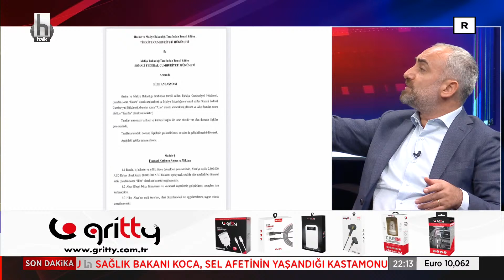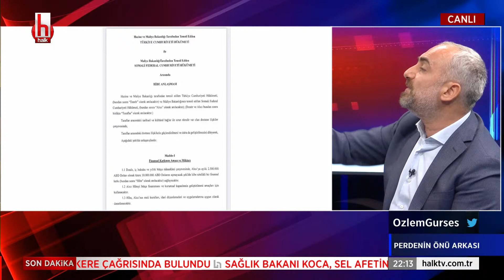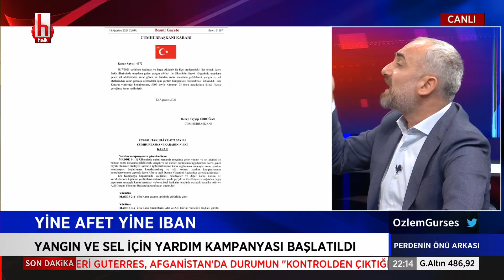İsmail Saymaz: Afet bölgelerinde vatandaşa dağıtacak paran yoksa Somali'ye niye hibede bulunuyorsun?